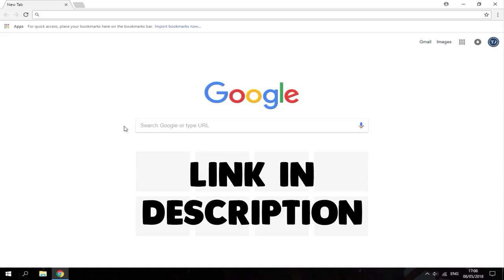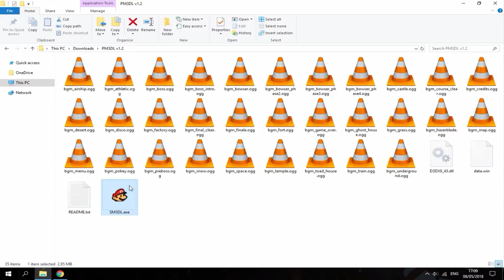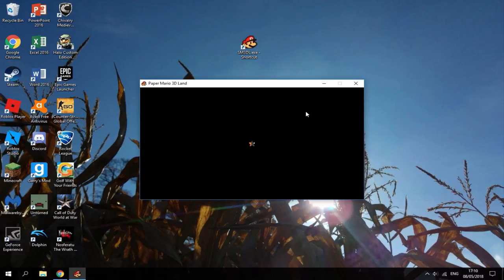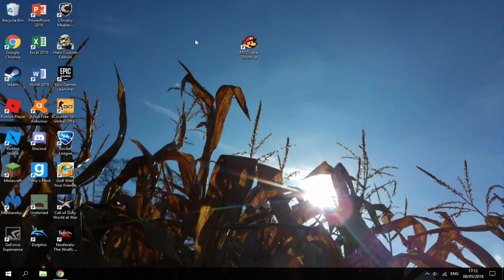How To Install Paper Mario 3D Land (Windows 7/8/10) 2018!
In this quick video, I’ll be showing you guys how to install Paper Mario 3D Land, onto your Windows 7/8/10 PC.